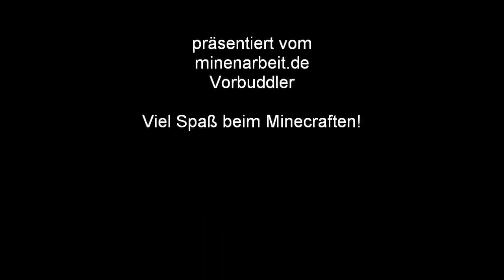Minecraft Basics - Teil 1/3 - Der erste Tag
- Ich generiere eine neue Minecraft-Welt und verbringe den ersten Tag mit ein paar typischen Arbeiten, erkläre dabei einige Kleinigkeiten zu dem Spiel. In aller Ruhe bereite ich mich auf die Nacht vor...

Besuche bitte auch minenarbeit.de, würde mich freuen :)